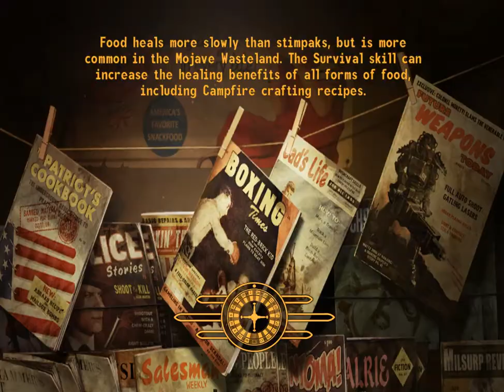Fallout New Vegas Part 141: Black Rock Cave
Falllout New Vegas is one of the greatest games of it's time. An amazing combination of shooter and rpg and exploration. I'm not doing 100%, but close I can get.

I will be doing major alternative endings for some DLC, and the main game. Not doing the alternative for Dead Money, as much as I love that game, I have to replay to much of the game, so I'll give you the best version instead.

I played the steam version as it's the least buggy, still had some crashes though.

Remmant Quest never triggered, I suspect a glitch.